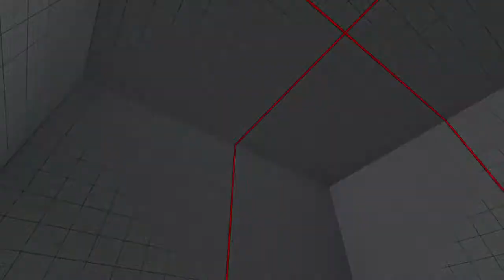Street Fighter V - HiFightTH (R.Mika) vs poison_taguchi (Cammy)